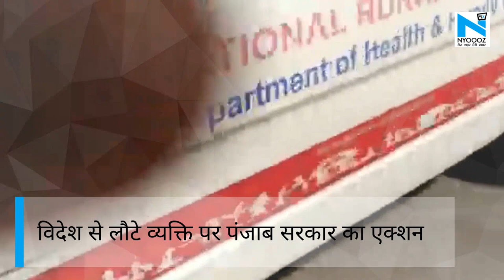पाया गया कोरोना का संदिग्ध,दिनदहाड़े उठाकर ले गई पुलिस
कोरोना वायरस से सरकारें इतनी डरी हुईं हैं इसका नज़ारा पंजाब में देखने को मिला जब विदेश से लौटे एक शख्स को कोरोना का संदिग्ध पाए जाने पर पंजाब पुलिस दिनदहाड़े उठाकर ले गयी